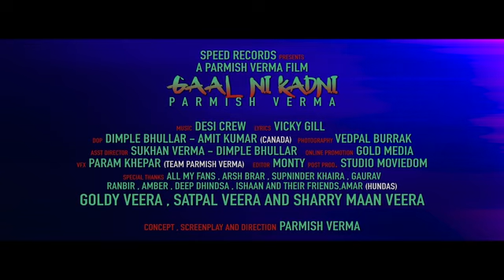Gaal Ni Kadni Parmish Verma Desi Crew Latest Punjabi Song 2017 Speed Records YouTube